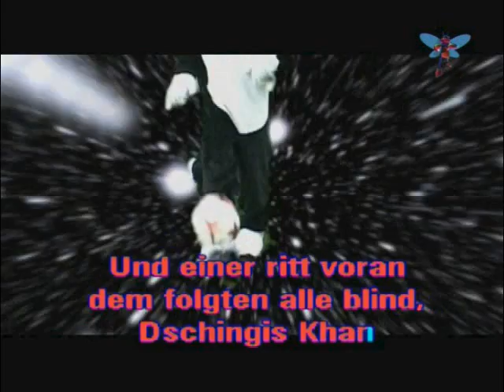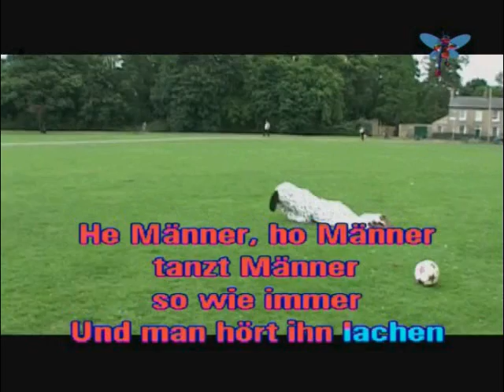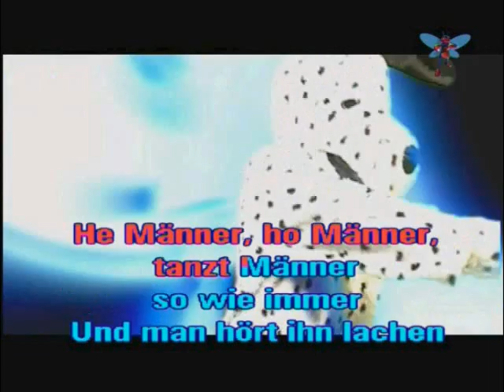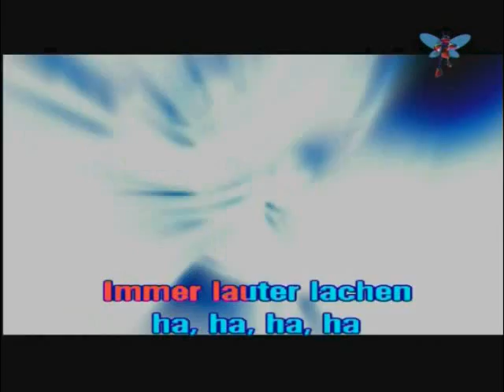Karaoke - Dschinghis Khan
Sunfly Karaoke - Die Deutsche Karaoke Party  (Karaoke DVD)